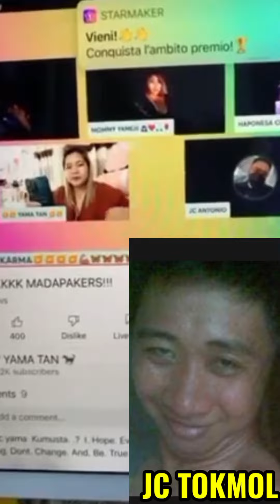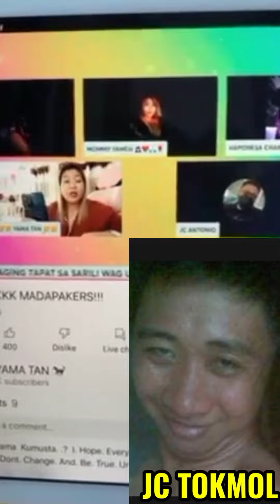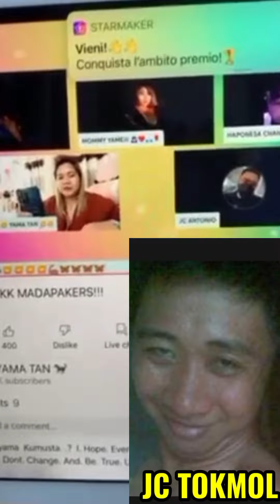JC ANTONIO AT NI LEON KUTING NAGSAMA SA FLM FAMILY | PARA MAKA BUDOL SA MGA BTS | YAMA HINDI PUMAYAG